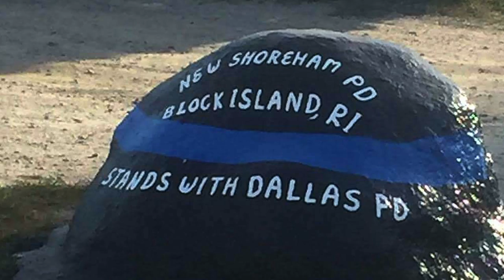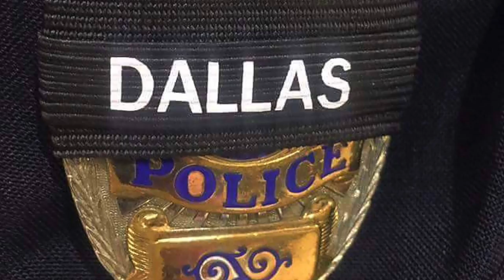Amazing Grace - Dallas Police Tribute Video - Sarah Cleary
Vocals by Sarah Cleary